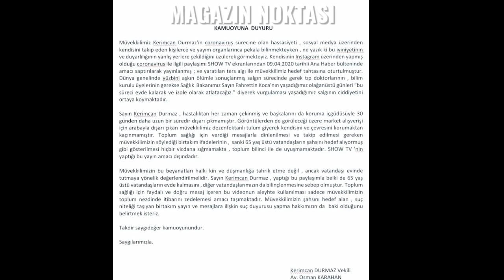Kerimcan Durmaz Show TV ana haber spikeri Ece Üner'e şok sözler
Kerimcan Durmaz geçtiğimiz günlerde yayınladığı story nedeniyle birçok insan tarafından tepki görmüştü. 📍Hikayesinde, sokakta keyfi bir şekilde gezen insanlara isyan edip "📍Çıkın dışarı, çıkın dışarı geberin hepiniz, hepiniz geberin!” demişti. 📍 Bu sözlerinden dolayı yanlış anlaşılan Durmaz’a "Yaşlı nüfusa karşı genç nüfusu kin ve düşmanlığa tahrik ettiği" gerekçesiyle suç duyurusunda bulunulmuştu.📍 Tüm bu gelişmelerin ardından Instagram hesabından açıklama yapan Durmaz, söylediklerinin cımbızla alınıp ana haber bültenlerinde hedef gösterildiğini ve tehdit mesajları aldığını söyledi.📍 “En kötü ne olabilir? Beni öldürürler. O da önemli değil. İstediğiniz her şeyi, elde etmek istediğiniz her şeyi bana yaşattınız" diyerek hakkında yazılanlara tepki gösterdi. Başına bir şey gelmesi halinde sorumluların ana haber bültenleri ve sabah programlarında hakkında yorum yapan kişilerin olduğunu belirtti.